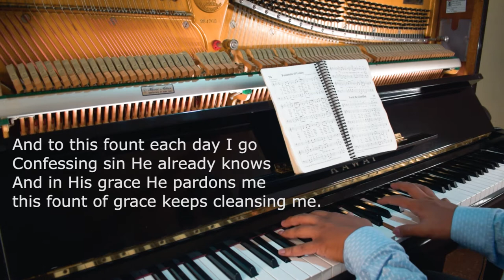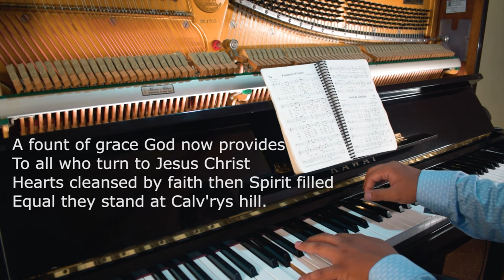Fountain Of Grace - Piano Accompaniment w/ Lyrics [Instrumental | The Wilds]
Fountain Of Grace with lyrics! ❤️

Share this to your friends! Let them listen to christian music.

Pianist Daniel Baldovino

Follow here!